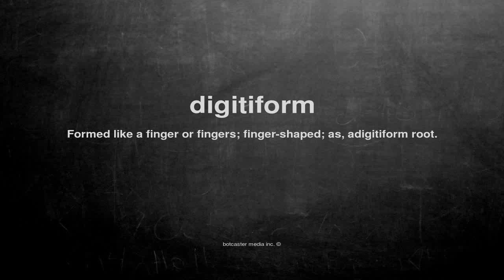What does digitiform mean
What does digitiform mean in English?